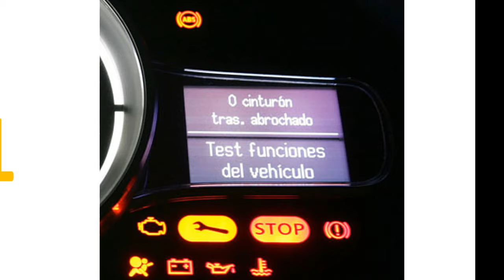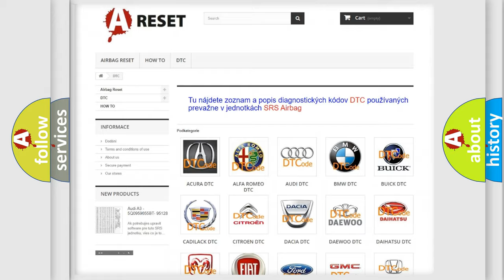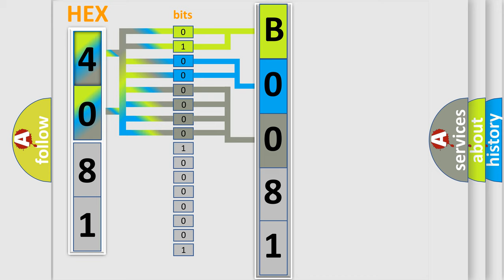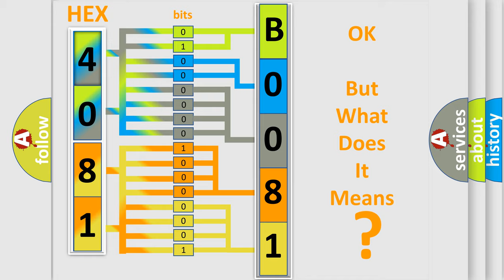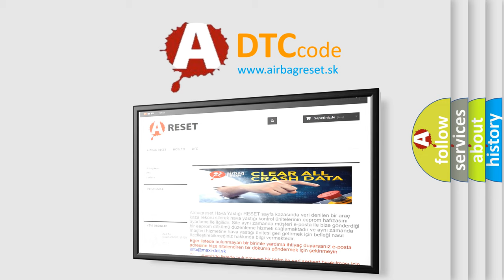DTC GMC B0081-4B Short Explanation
Contents:
0:21 Basic DTC analysis according to OBD2 protocol standard.
1:48 Insight into programming
2:58 A diagnostically understandable description of the Diagnostic Trouble Code
3:05 Basic error definition

Make:
GMC
Code:
B0081 4B
Definition:
Passenger Presence Module Calibration Not Learned (sets in the passenger presence module)
Description:
Ignition voltage is between 9-16 volts.
Cause:
The passenger presence module sets this DTC when the passenger presence module has not learned the calibrations.
Failure Type:
Over Temperature